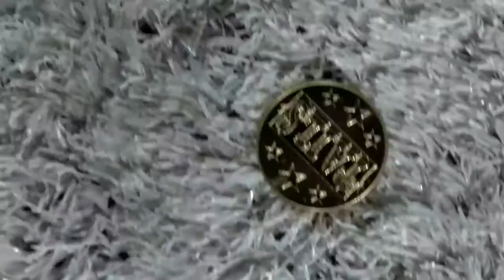FB: Valdosta State Bests Delta State 40-34 in 3OT Thriller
Delta State University football lost a heartbreaker in triple overtime on Saturday afternoon, falling to No. 23 Valdosta State 40-34 on Homecoming. DSU honored its 23 seniors prior to kickoff and crowned senior Allison Dale as Homecoming Queen during halftime ceremonies.